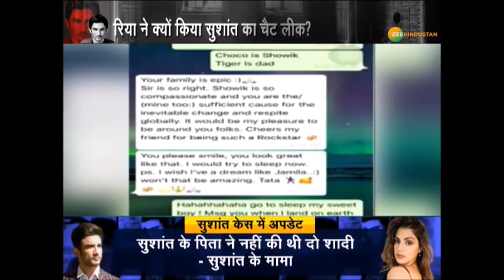Aditya Thackeray का Sushant Rhea से कनेक्शन ? | Sushant Singh Rajput | Disha Salian | Badi Behas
Aditya Thackeray का Sushant Rhea से कनेक्शन ?

Rhea के गुनाह पर शिवसेना जवाब देगी ? Rhea के निशाने पर सुशांत की बहने क्यों ?
Rhea ने क्यों किया और किसके कहने पर किया सुशांत का चैट लीक ?

About Channel